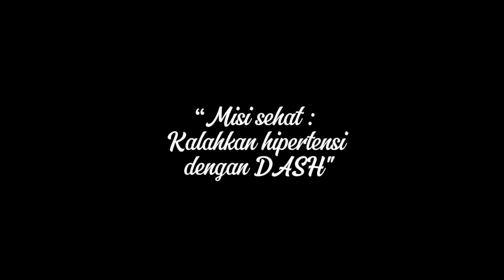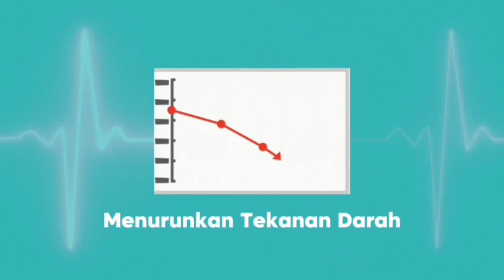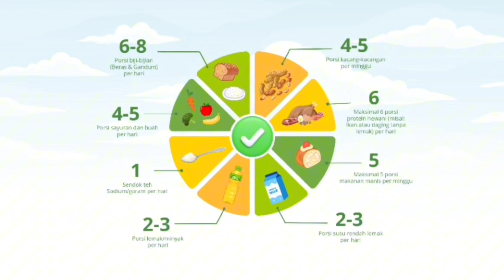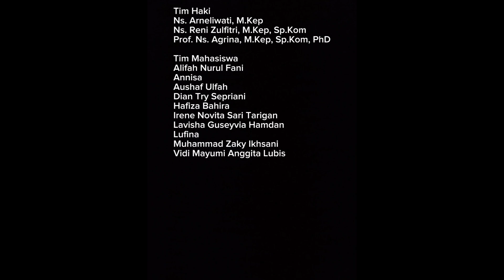Misi Sehat: Kalahkan Hipertensi dengan DASH (Dietary Approaches to Stop Hypertension)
Video edukasi ini dibuat sebagai bagian dari program Kukerta MBKM, yang bertujuan untuk meningkatkan kesadaran masyarakat mengenai masalah kesehatan, khususnya hipertensi. Dalam video ini, kami menjelaskan secara rinci tentang hipertensi dan cara efektif untuk mengendalikannya, yaitu dengan menerapkan Diet DASH (Dietary Approaches to Stop Hypertension). Diet ini dirancang untuk membantu menurunkan tekanan darah dengan menekankan konsumsi makanan rendah natrium dan tinggi nutrisi penting seperti protein, serat, kalium, magnesium, dan kalsium.

Sumber nutrisi tersebut dapat diperoleh dari berbagai makanan sehat seperti sayuran, buah-buahan, kacang-kacangan, dan daging rendah lemak. Dengan menyajikan informasi melalui perpaduan drama dan animasi yang menarik, video ini bertujuan untuk memberikan pemahaman yang lebih mudah dan menyenangkan tentang pentingnya menjaga tekanan darah melalui pola makan sehat. Kami juga menyertakan contoh menu harian yang praktis dan mudah diterapkan berdasarkan prinsip-prinsip Diet DASH, sehingga masyarakat dapat segera mengimplementasikan pola makan ini dalam kehidupan sehari-hari.

Video ini menjadi salah satu bentuk konstribusi kami dalam Kukerta MBKM untuk meningkatkan kesehatan masyarakat yang mudah dipahami dan diakses, dengan harapan dapat membantu mengurangi prevalensi hipertensi di Indonesia dan mendorong gaya hidup sehat di kalangan masyarakat.

Dosen Pembimbing Lapangan:
Ns. Stephanie Dwi Guna, M.Nurse

Mahasiswa Kukerta MBKM:
1. Muhammad Zaky Ikhsani
2. Alifah Nurul Fani
3. Annisa
4. Aushaf Ulfah
5. Dian Try Sepriani
6. Hafiza Bahira
7. Irene Novita Sari Tarigan
8. Lavisha Guseyvia Hamdan
9. Lufina
10. Vidi Mayumi Anggita Lubis

Nomor HAKI:
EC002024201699